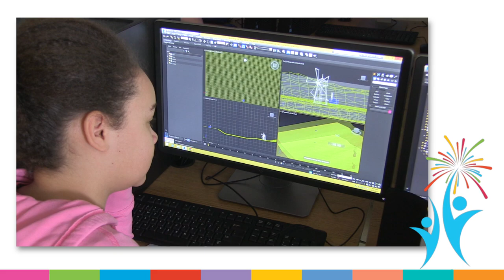Stayner Collegiate's Creation and Innovation Day: March 27, 2015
Stayner Collegiate Institute (SCI) held its first-ever Stayner Creativity and Innovation Day at the school on March 27. Twenty workshops were held throughout the school offering everything from native drumming to 3D printing. SCI is one of three secondary schools in Simcoe County involved in the New Pedagogies for Deeper Learning, which is an inquiry-based learning system. “Creativity Day allows students to try something new, take a risk and stretch the creative side of their brain. We are trying to get the students to think critically and think creatively about what they are learning,” said Principal Janice Ellerby.